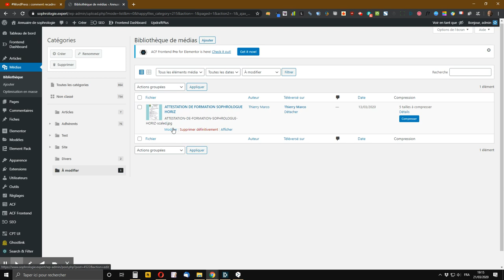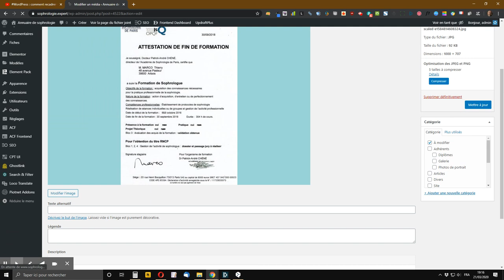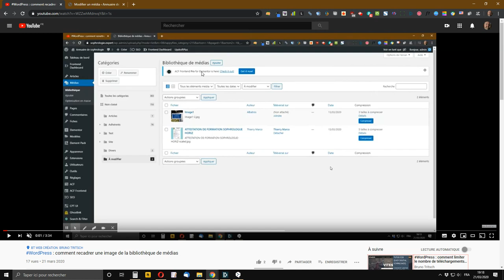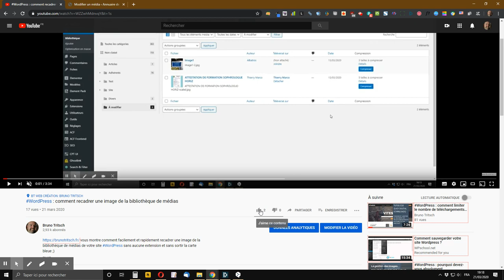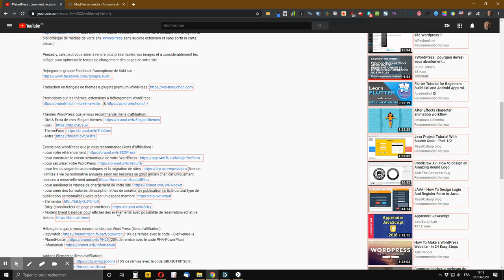WordPress : comment redimensionner les images de la bibliothèque de médias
vous montre comment facilement redimensionner les images de la bibliothèque de médias de votre site WordPress sans avoir à installer d’extension ni à sortir la carte bleue ;)